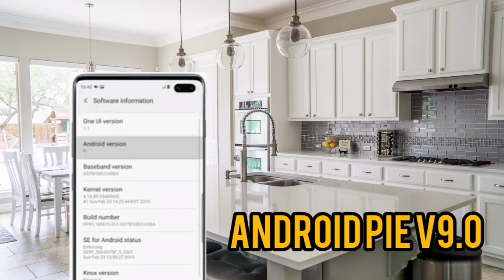Samsung galaxy s10+ model Rebyu Mobile 8GB RAM ₹49,999 #2023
Samsung galaxy s10+ model Rebyu Mobile 8GB RAM ₹49,999

6.4 इंच

6.4 इंच

6.7 इंच

स्क्रीन का प्रकार

डिस्प्ले द्वारा स्क्रीन को लाइट अप करने के लिए इस्तेमाल होने वाली टेक्नॉलजी को दिखाता हैडिस्प्ले द्वारा स्क्रीन को लाइट अप करने के लिए इस्तेमाल होने वाली टेक्नॉलजी…

AMOLED

Quad HD+

एएमओएलईडी

बैटरी पॉवर (mAH में)

4100

4100

4500

RAM

RAM से यह निर्धारित होता है कि किसी एक ऐप से दूसरे ऐप पर कितनी आसानी से स्विच किया जा सकता है और कुल मिलाकर ऑपरेशन की स्पीड क्या है. यह विशेषताएँ जितनी ज़्यादा हों, उतना बेहतर होता हैRAM से यह निर्धारित होता है कि किसी एक ऐप से दूसरे ऐप पर कितनी आसा…

8 GB

8 GB

6 GB

इनबिल्ट स्टोरेज (GB में)

128 GB

128 GB

128

प्रोसेसर ब्रांड

Exynos 9820

जानकारी नहीं दी गई

Exynos 9810

ऑपरेटिंग सिस्टम

फ़ोन को चलाने वाला मुख्य सॉफ़्टवेयर. इससे फ़ोन की विशेषताएँ निर्धारित होती हैंफ़ोन को चलाने वाला मुख्य सॉफ़्टवेयर. इससे फ़ोन की विशेषताएँ निर्धारित होती हैं

Android 9.0

Android 9.0

Android 10.0

प्रोडक्ट का वजन

175 ग्राम

175 ग्राम

199 ग्राम